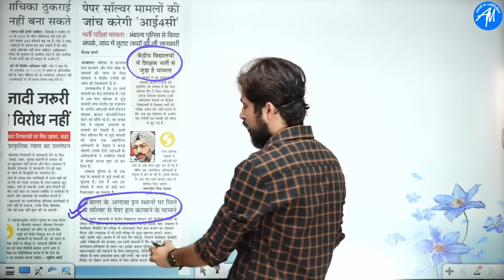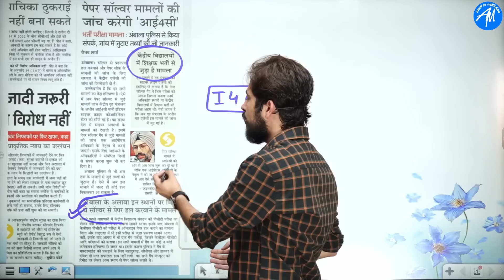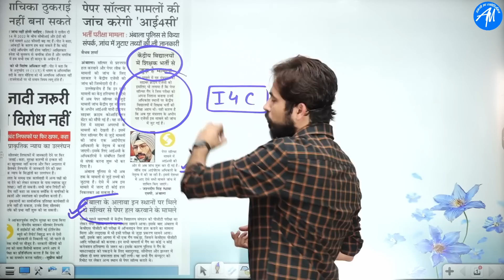KVS PAPER LEAK: जाँच शुरू....information by Rohit Vaidwan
📗यह Book आपके Exam को ध्यान में रख कर बनाई गई है
📌Exam - DSSSB, SUPERTET, KVS, CTET, HTET, REET
📌Child Development with Pedagogy & Methodology